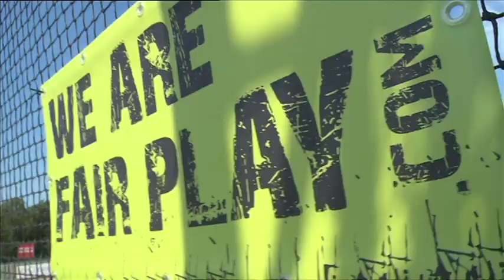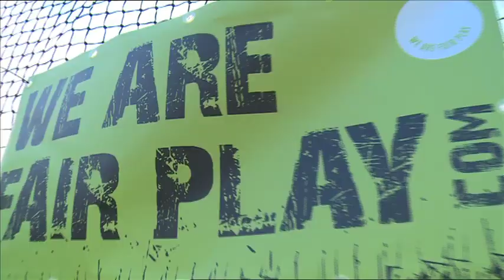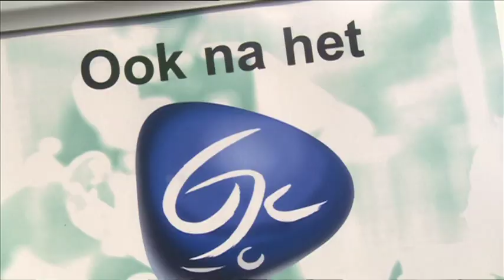GJK 2015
Goois Jeugdhockey Kampioenschap (GJK) 2015 was weer een groot succes. We Are Fair Play was er weer vol aanwezig met zijn Fair Play Coaches.
De Fair Play Award is uiteindelijk gewonnen door Huizer Hockey Club.